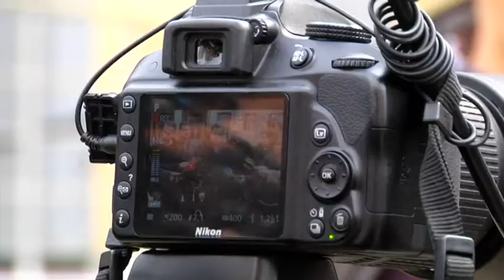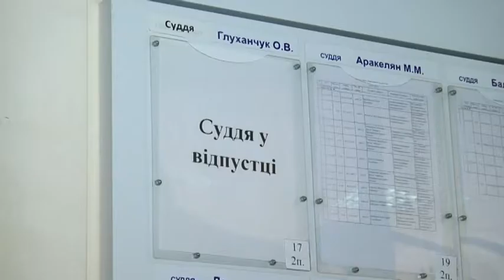На Одещині судді, якого затримали п'яним за кермом, ніяк не можуть призначити міру покарання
П'яний суддя - на лаві підсудних! Скажете, утопічна картина? І маєте рацію. В Одесі мали розглядати справу Олега Глуханчука - судді, який став героєм скандального відео з поліцейських камер.  Він крив копів матюками і погрожував їм. А як він поводиться тепер? Побачимо зараз.
У залі Приморського суду не проштовхнутися від камер і активістів. Уся увага - на справу Олега Глуханчука. Слухання ледь не унікальне: під суд має піти діючий очільник суду.
11-го лютого суддю Глуханчука та його товариша з одеського виконкому зупинили копи. Посадовці були п'яні. Не соромлячись камери, гуляки обклали патрульних матом. Згодом перейшли до погроз.
У призначений час Глуханчука у залі суду немає. Його колега у мантії, здається, не здивований: чекати і не думає, одразу переносить слухання.
Куди подівся Глуханчук? У Приморському суді начебто не знають. При цьому він цілком офіційно у відпустці ще з шостого березня. Повернеться лише 15-го. Виглядає це досить підозріло, вважають активісти, що стежать за процесом. Вони підозрюють навмисне затягування справи.